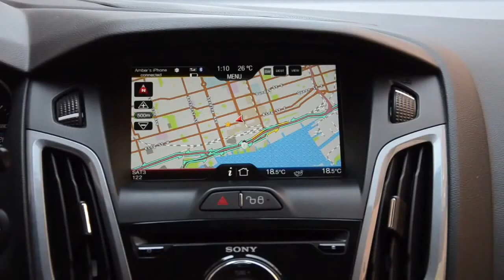On the Road with Amber Mac Episode 3 Farming Ford Focus